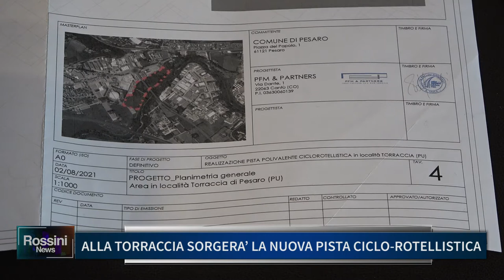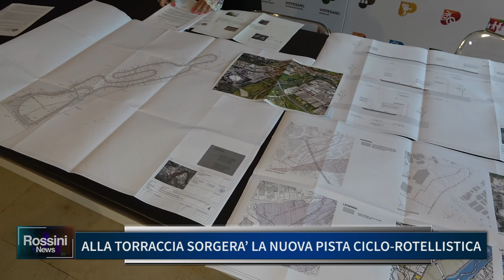ALLA TORRACCIA SORGERA' LA NUOVA PISTA CICLO ROTELLISTICA